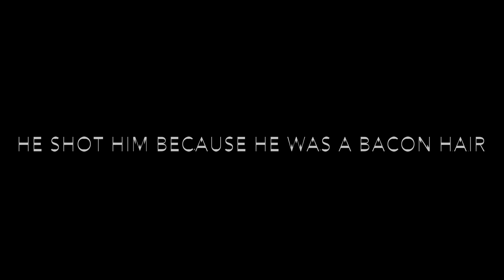Roblox video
Please do not copyright me please do not
Age requirement: 9+